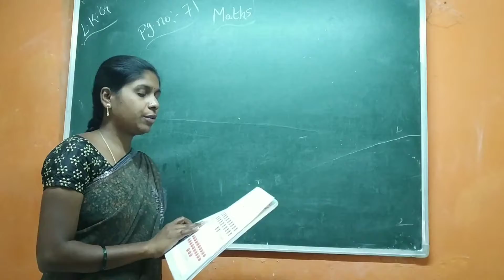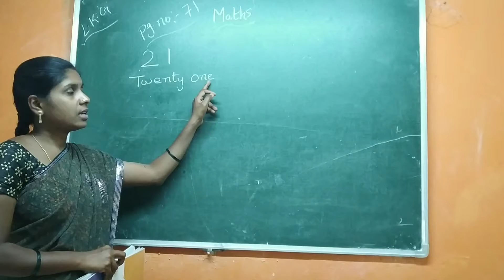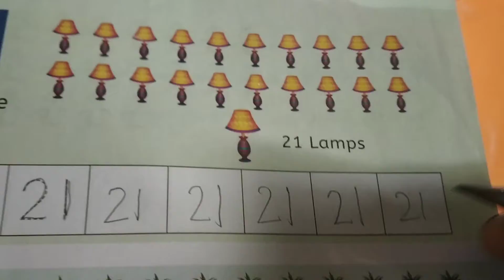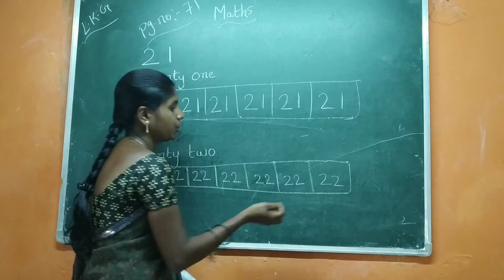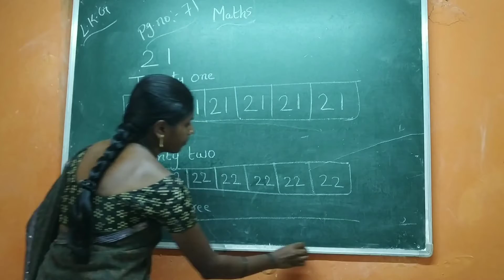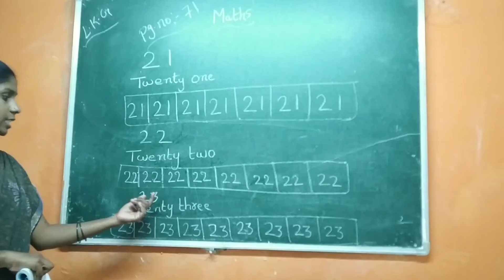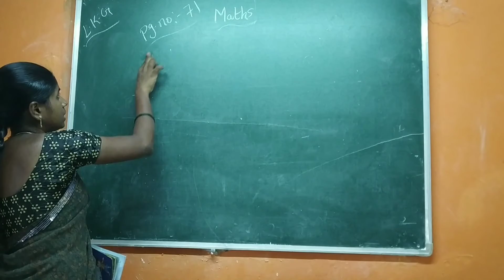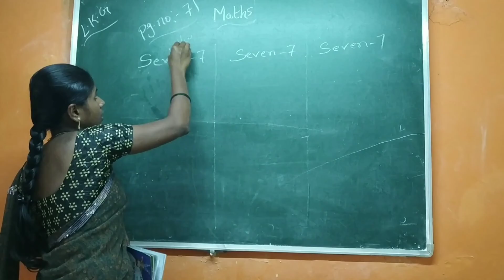Lkg-Maths, page no.71.